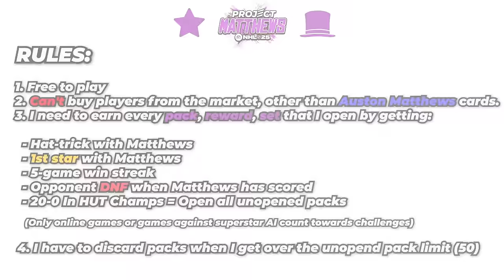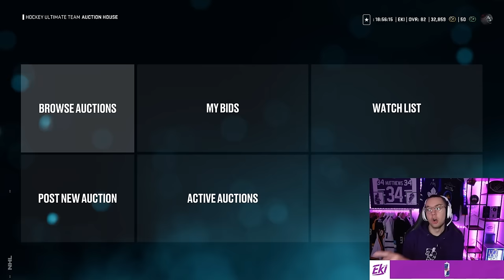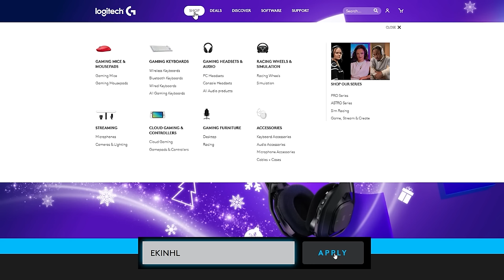This Should Be Easy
NHL 25 HUT | Project Matthews - Episode 7. In this episode you'll see me find my form in Rivals, opening packs including a random week 2 fantasy player pack. I also had troubles in Panarin HUT moments.

Rules of Project Matthews:
1. Free to play
2. I can't buy players from the market, other than Auston Matthews cards.
3. I need to earn every pack, reward, set that I open. By completing one of the following challenges:
- First star with Matthews
- Hat-Trick with Matthews
- Opponent DNF when Matthews has scored
- 5-Game win streak
- 20-0 In HUT Champs = Open all unopened packs
(Only online games or games against superstar AI count towards challenges)
4. I have to discard packs when I get over the unopend pack limit (50)

Ad: Logitech | For a limited time code "EKINHL" for discounts in the Logietch